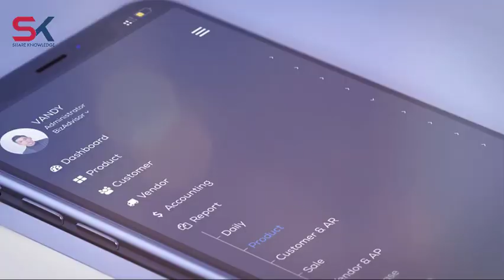សត្វត្រីចម្លែកសម័យដៃណូស័របានលេចឡើងលើឆ្នេរសមុទ្រនៅអាម៉េរិក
BizAdvisor ព្យាបាលអាជីវកម្មរបស់លោកអ្នកតាមបែបឌីជីថលជាមួយនឹងកម្មវិធីគ្រប់គ្រងជាច្រើនប្រភេទដូចជា៖
- EASY ACCOUNTING
- EASY LOAN
ទាក់ទងមកពួកយើងនៅពេលនេះដើម្បីទទួលបានការប្រឹក្សារលើអាជីវកម្មរបស់លោកអ្នក។
សូមអរគុណ!